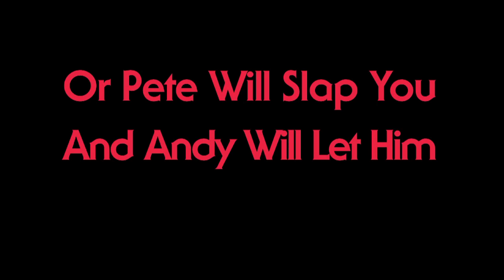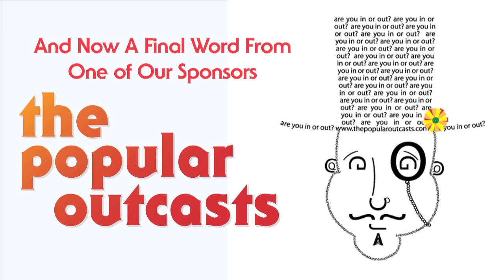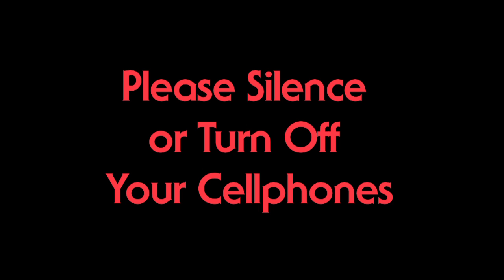Film Club 3.0 Lost Weekend 2 Intros by The Popular Outcasts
Here is a compilation of the 3 intros done by Pete and Paul of The Popular Outcasts for The Lost Weekend Film Festival at the Alamo Drafthouse Theater in Winchester, VA Oct. 3-5, 2014. These intros lay out the films that were watched each day.